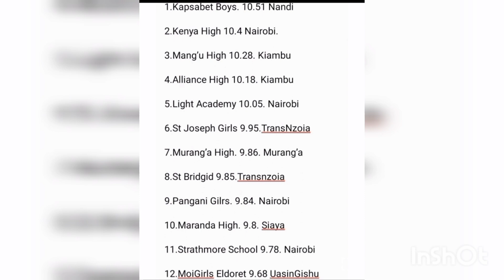KCSE 2022 Top 100 Schools